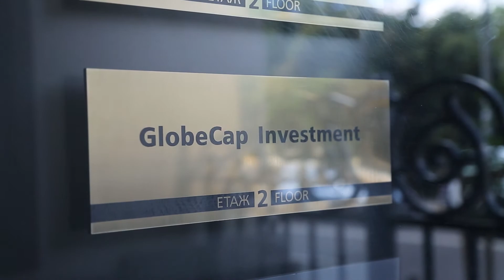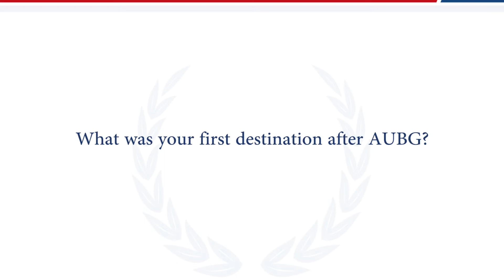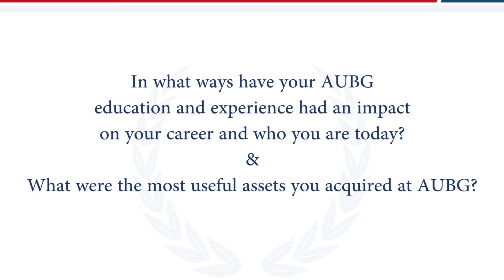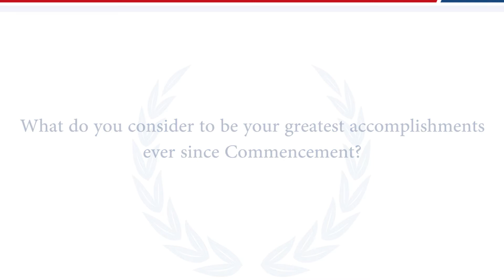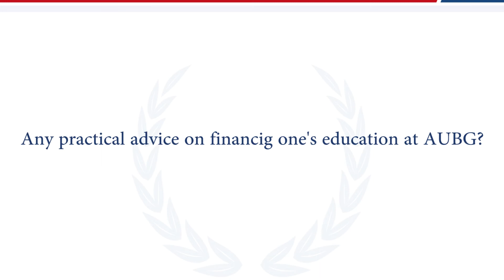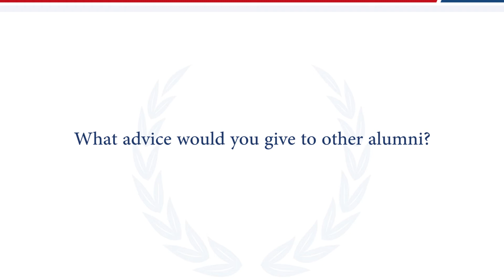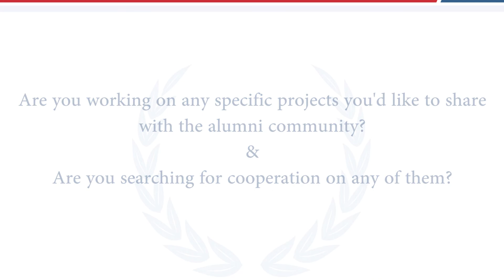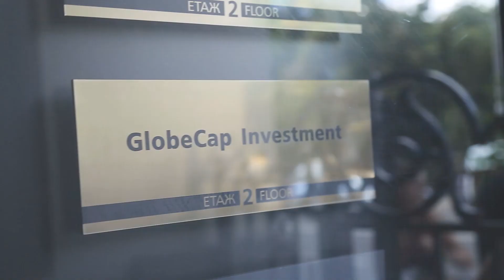AUBG Alumni success stories, Borislav Stefanov